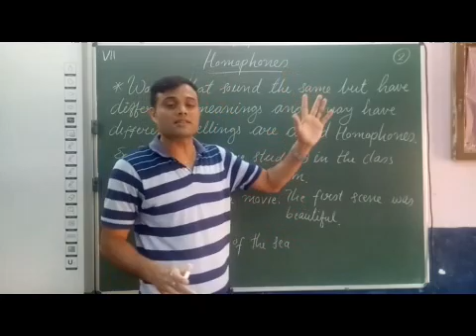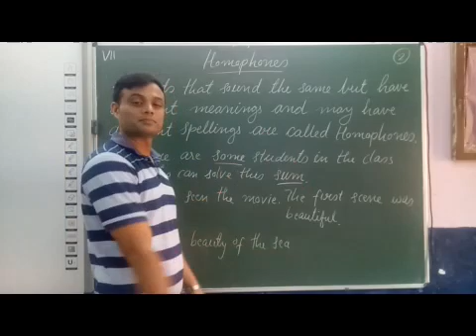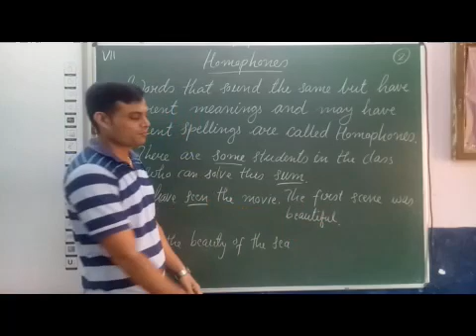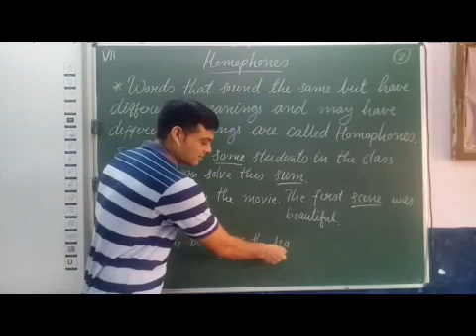VII English Homophones Part 2